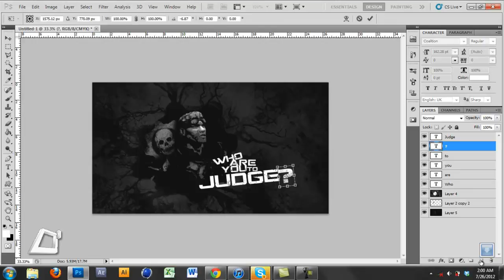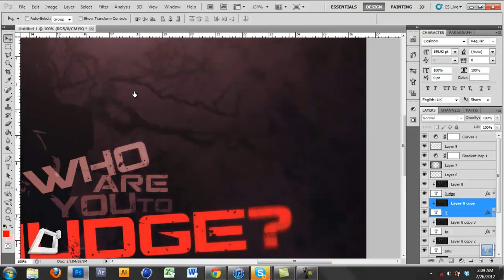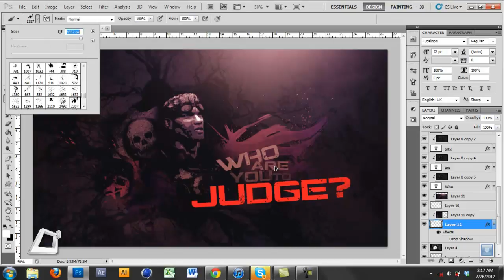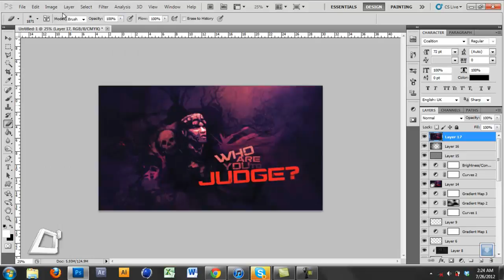Who Are You to Judge? Gears of War Speed Art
Artist:
Support Hans Zimmer & WPAHP